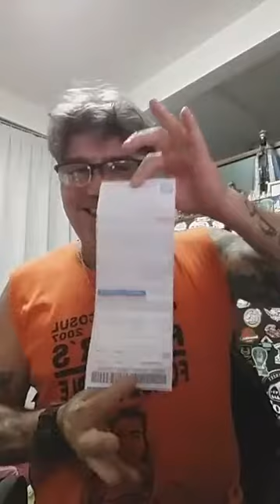Hoje é um novo dia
E nada muda na vida? Na verdade, tudo muda sempre. Cada célula de nosso corpo é reposta e avançam em um complicado ciclo de renovação que leva à exaustão biológica e com isso, à velhice. A desorganização do corpo não pode ser impedido - às vezes, retardado, mas é um avanço natural.

Já a desorganização das nossas vidas será sempre uma forte opositora às nossas chances de bem-estar. Queremos êxito, mas não planejamos. O acaso que nos auxilia é apenas a pior solução possível, mas que ainda podemos pegar e usar. Esperar pelas coisas sem ter dado nenhum tipo de colaboração é como esperar que chôva no deserto. Pode acontecer sim, mas você irá sucumbir antes.

E como fazer com essa desordem? Como posso resolver essa minha demanda de evolução positiva? É como perguntar, na verdade, como atingir a felicidade, e a felicidade não é uma meta, mas um caminho. Escolher ser feliz é apostar em uma estrada sem desvios, sem atalhos. Às vezes longa e entediante, mas sempre bem pavimentada. Em termos práticos, evitar os meios alternativos, os improvisos, o "jeitinho" e ter sempre algumas metas curtas dentro da sua meta principal.

Chame essas metas de estágios. Estabeleça um prazo curto e razoável e tente cumprir. Se mesmo assim não der certo, então ou a forma já partiu equivocada e então refaça do zero, ou o prazo foi curto demais.

Você vai ser feliz à vista se estabelecer a felicidade a prazo.